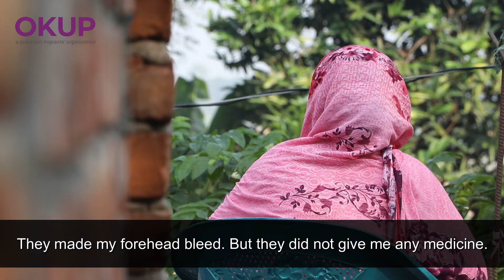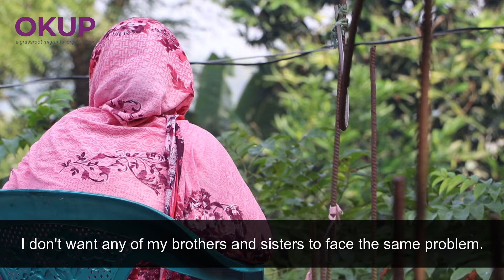অভিবাসী নারীর প্রতি সহিংসতা রোধ করি | STOP Violence Against Women | OKUP | Episode: 1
"Violence against women migrant workers is just inhuman and unacceptable. According to our project data, nearly 59% returnee women migrant workers who sought our support and services from OKUP in 2021 were subjected to physical violence at their workplaces in destination countries. Also, 74% of women survivors faced mental and emotional abuse.

The employers must not forget that these workers are also human beings and therefore they must behave and act responsibly.

The governments of both origin and destination countries should ensure that no violence takes place against women migrant workers by putting proper laws and redressal mechanisms in place."
Ovibashi Karmi Unnayan Program (OKUP), stands for migrant workers’ development program, is a grassroots migrants’ organization based in Bangladesh.

OKUP is a community based migrant workers’ organization in Bangladesh. Believing in that the unity of migrant workers enhances their empowerment and contributes to the protection of their rights and dignity, OKUP came up as a platform of returnee migrant workers in 2004.

We operate on the principle of human rights first priority, gender justice, child protection, and non-discrimination. OKUP is registered with NGO Affairs Bureau, the government of Bangladesh, registration no. 2343 dated 24/04/2008.

The vision of OKUP is to create enabling environment for migrant workers across borders, and irrespective of gender and legal status. We work for promoting informed migration by choice, ending labour trafficking, forced labour and slavery.

Our priority intervention areas are promoting migration through legal pathways, fair and ethical recruitment, migrants’ access to basic services, access to justice, climate migration, and sustainable reintegration and livelihoods of the migrants and left behind families and protection of migrants’ children.

অভিবাসী কর্মী উন্নয়ন প্রোগ্রাম (ওকাপ) বিদেশ ফেরত কর্মীদের দ্বারা প্রতিষ্ঠিত একটি বেসরকারি উন্নয়ন সংস্থা। প্রতিষ্ঠানটি ২০০৪ সাল থেকে বাংলাদেশের অভিবাসীপ্রবণ জেলাগুলোতে বিভিন্ন কার্যক্রম বাস্তবায়ন করে চলেছে। সংস্থাটির প্রধান লক্ষ্য অভিবাসী কর্মী ও সংশ্লিষ্ট জনগোষ্ঠীর মধ্যে সচেতনতা সৃষ্টি করা এবং দেশে বিদেশে অভিবাসী কর্মীদের অধিকার ও মর্যাদা রক্ষায় ভূমিকা রাখা।
মানবাধিকারকে সর্বোচ্চ প্রাধান্য দিয়ে লিঙ্গ বৈষম্যসহ যে কোনো ধরনের বৈষম্যহীনতা ও শিশু সুরক্ষাকে মূলনীতি হিসেবে গ্রহণ করে ওকাপ কার্যক্রম পরিচালনা করে।

প্রতিষ্ঠানটি গণপ্রজাতন্ত্রী বাংলাদেশ সরকারের এনজিও বিষয়ক ব্যুরো কর্তৃক নিবন্ধিত। যার নিবন্ধন নম্বর- ২৩৪৩, তারিখ ২৪/০৪/২০০৮।

নারী-পুরুষ, ভৌগলিক এবং আইনগত অবস্থানের কোনো ভেদাভেদ ছাড়াই সকল অভিবাসী কর্মীর জন্য একটি সহায়ক পরিবেশ সৃষ্টি করার জন্য ওকাপ কাজ করছে। পাশাপাশি মানবপাচার, জবরদস্তিমূলক শ্রম, দাসত্বের অবসানকল্পে ওকাপ ভূমিকা রাখছে।

ওকাপ বিশ্বাস করে জেনে-বুঝে বিদেশ যাওয়ার মাধ্যমে স্বচ্ছ, নৈতিক ও নিয়মতান্ত্রিক অভিবাসন নিশ্চিত করা সম্ভব। অভিবাসীদের ন্যায়বিচার ও মৌলিক সেবাসমূহ নিশ্চিতকরণ, টেকসই পুনঃএকত্রীকরণ ছাড়াও অভিবাসী কর্মীদের সন্তান ও পরিবারের সুরক্ষাদানের জন্য কাজ করছে ওকাপ।